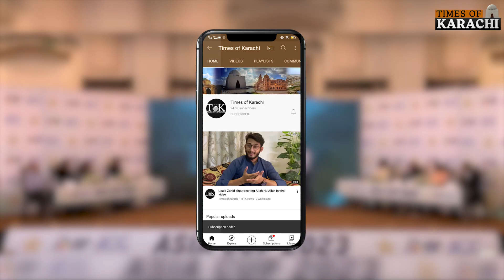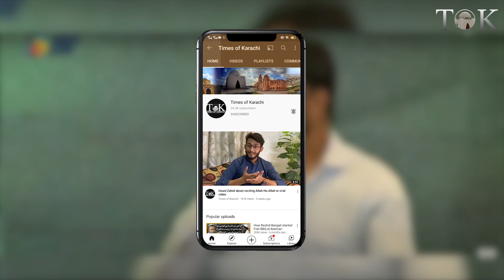Aizaz Cheema recalls his last over in Asia cup finals 2012 | Mohammad Hafiz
Aizaz Cheema recalls his last over in Asia cup finals 2012.…